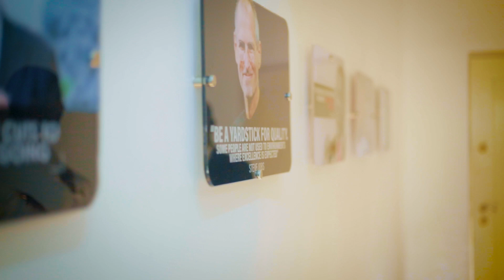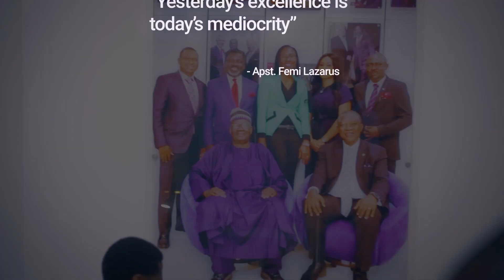Apostle Femi Lazarus visits GOTNI Leadership Centre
'I am inspired by the quality of leaders raised by GOTNI Leadership Centre'

This was the comment of Apostle Femi Lazarus when he visited our Centre a few weeks ago.

His visit was a memorable one as he shared unique perspectives on leadership in an interview with our CEO, Linus Okorie.